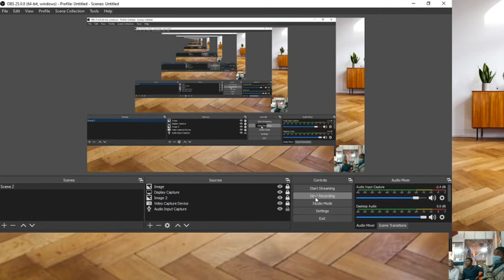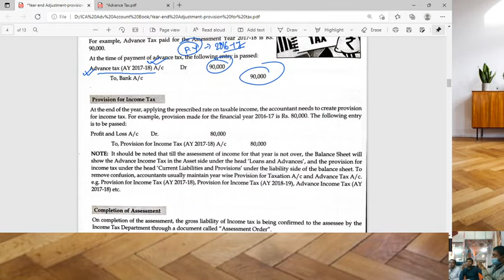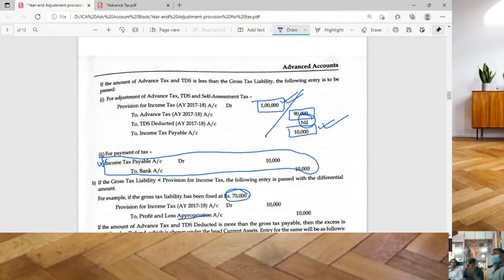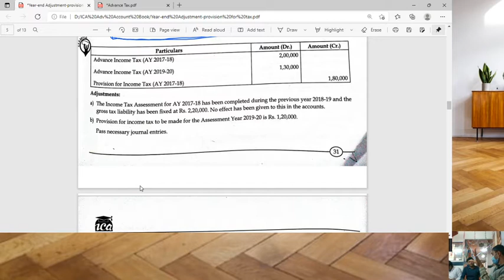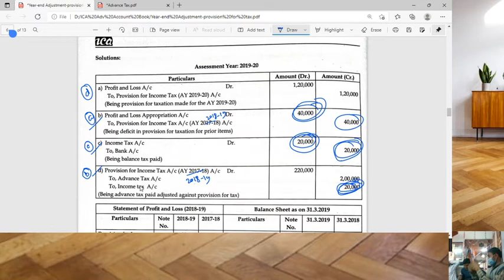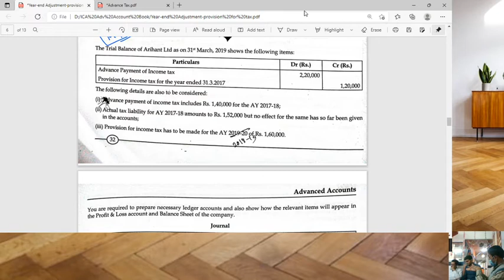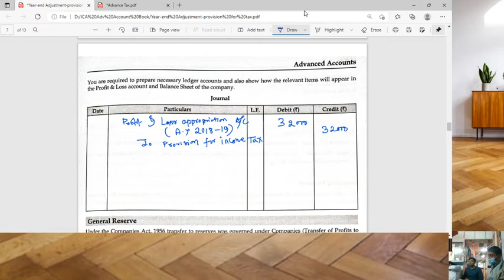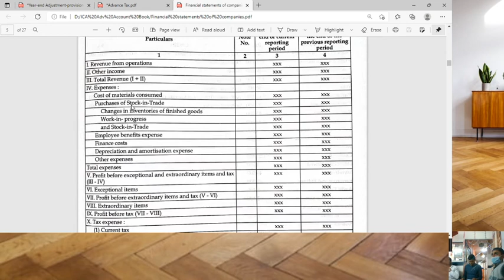Advance Tax & Provision for Tax with BS and P & L Account